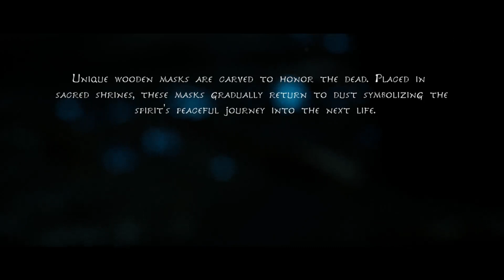Bridge of Spirits part 1 (BIG CHUNGUS FRIENDS)